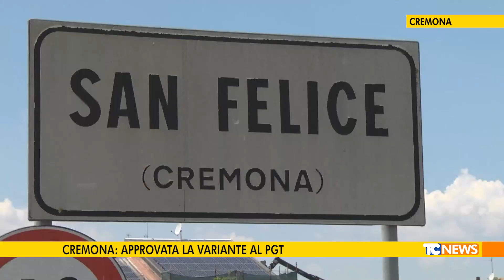Cremona: approvata la variante al PGT